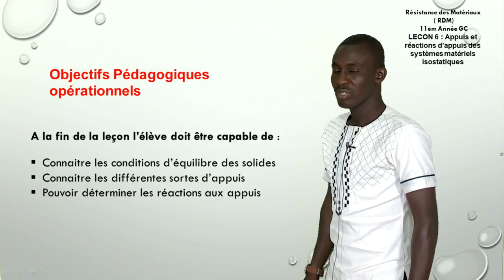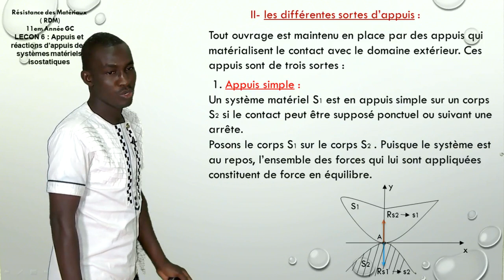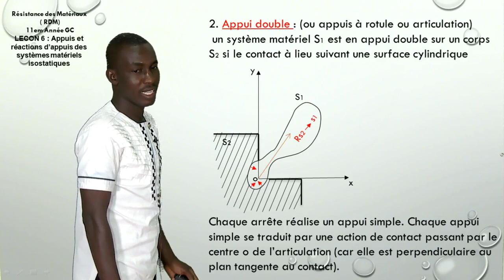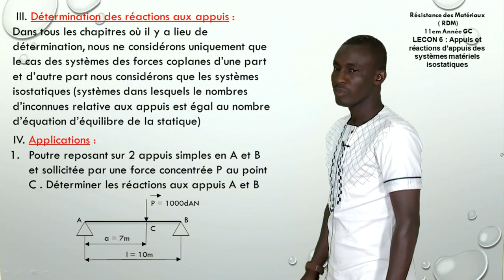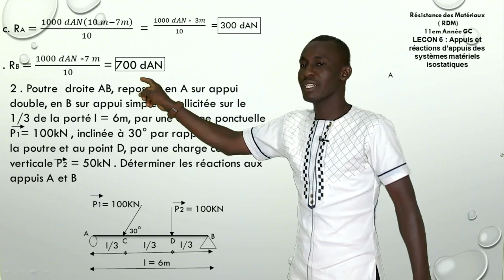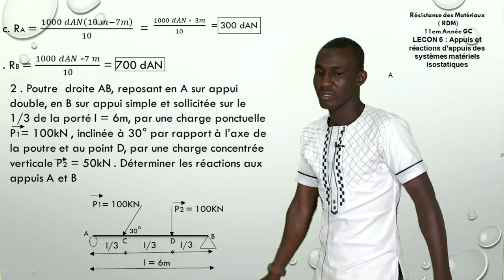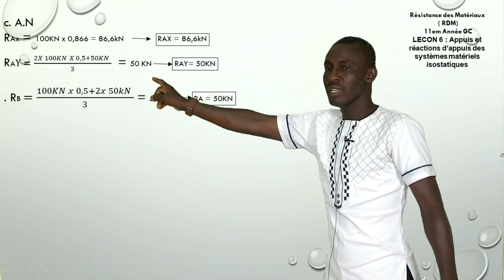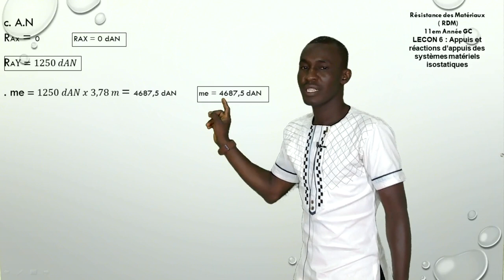11èGC RDM leçon6 Appuis et réactions d'appui aux systèmes matériels isostatiques